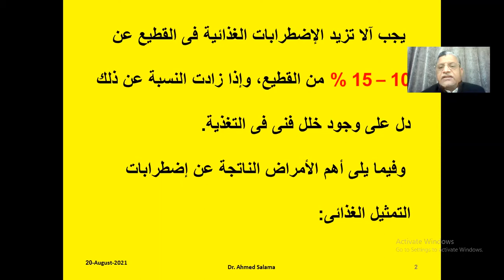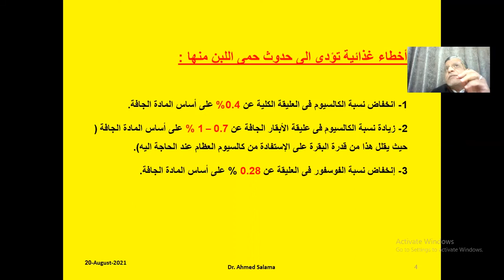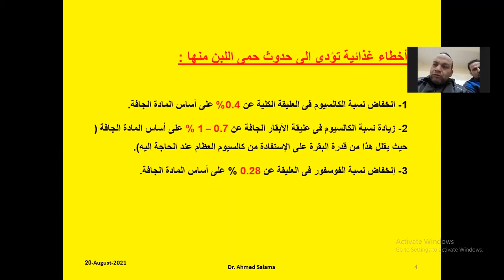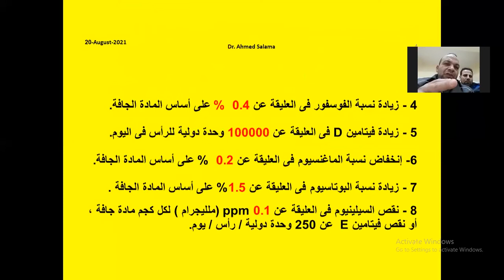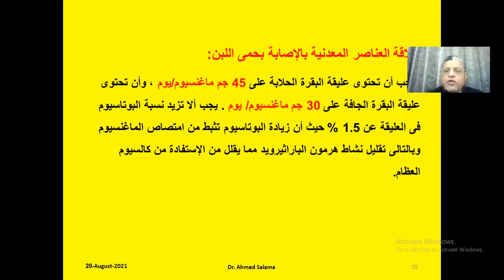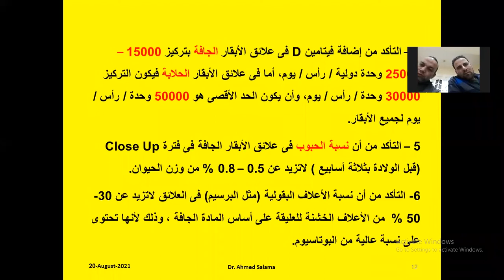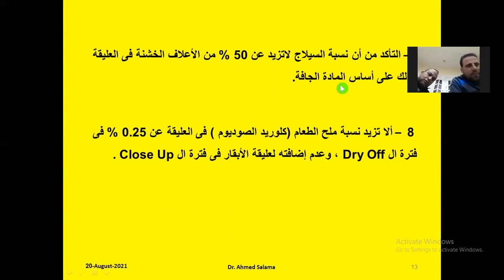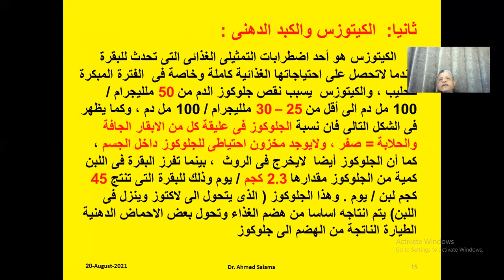الإضطرابات الغذائية المسببة لخسائر مزارع الألبان //الجزء الأول// أ.د/أحمد سلامة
الإضطرابات الغذائية المسببة لخسائر مزارع  الأبقار //الجزء الأول// أ.د/أحمد سلامة